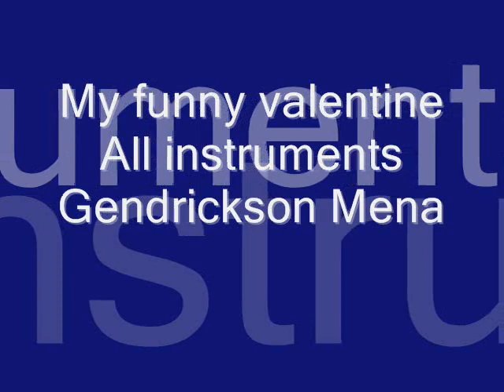Gendrickson Mena-My funny valentine 2008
All struments by Gendrickson Mena